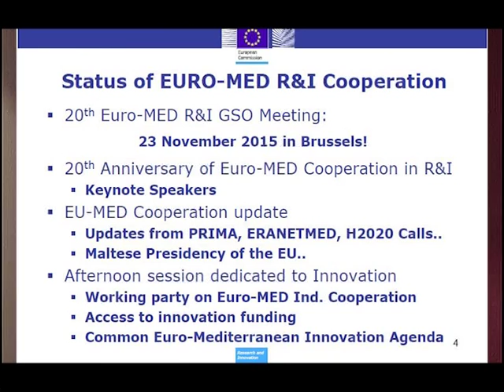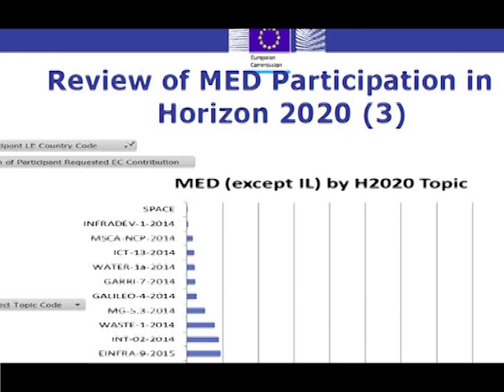3rd EMEG Meeting in Malta | Interview with Christopher Gauci